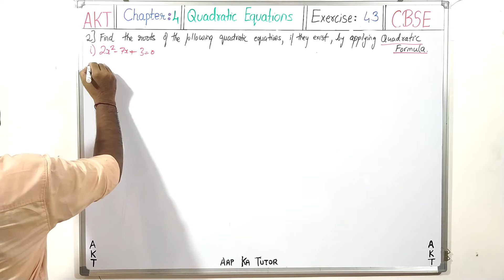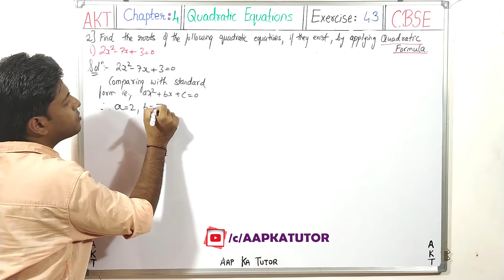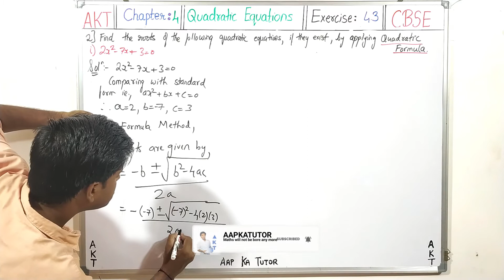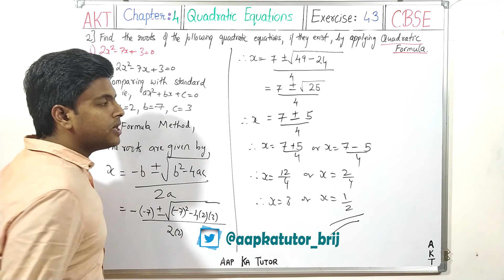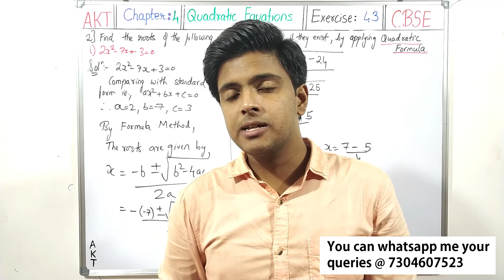#25 | QUADRATIC EQUATIONS | CBSE(Full Course) | Class X |NCERT Textbook Solution |Exercise 4.3(2-i)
QUADRATIC EQUATIONS | Exercise 4.3(2-i)
2(i). Find the roots of the quadratic equations given in Q.1 above by applying the quadratic formula.